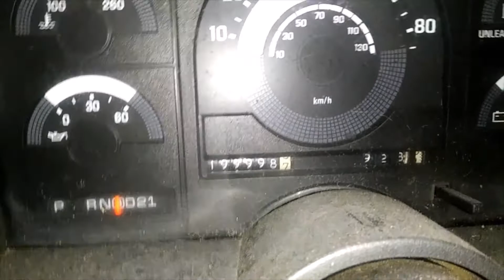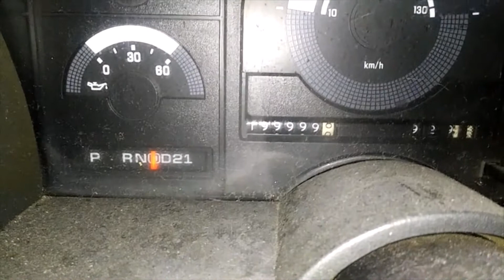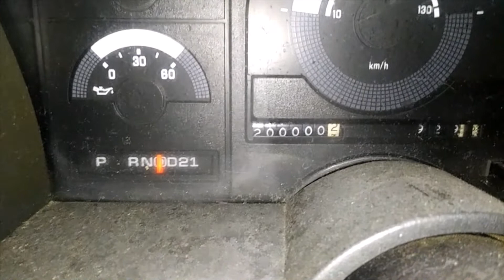Quick Video: Reaching 200K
A bit late on this. But luck would have it, on St. Patrick's Day of all days, this beat up, left for dead, 1991 Chevy C-1500 hit 200,000 miles. While it may not be a big deal for some, it is for me. ESPECIALLY when it's the old mechanical odometer, and it struggles.

Notes: I was going about 45-50 MPH during this because I wanted to have this happen. Plus I was behind a truck with tree trunks (Final Destination anyone?).
Plus I AM AWARE that having my PHONE while driving is illegal. It was a risk I was willing to take!!!